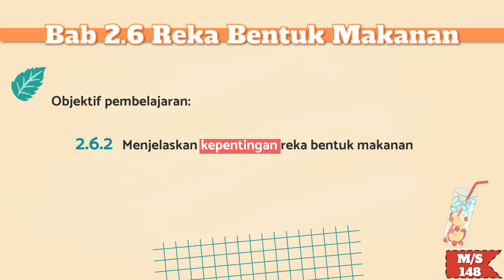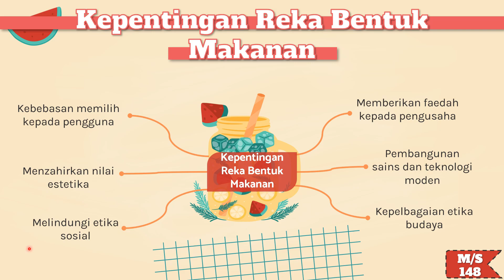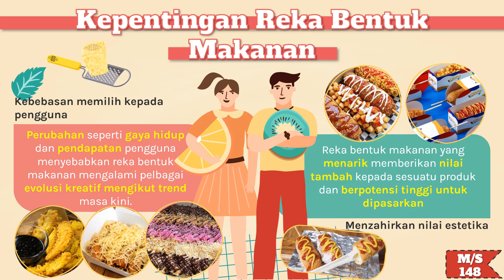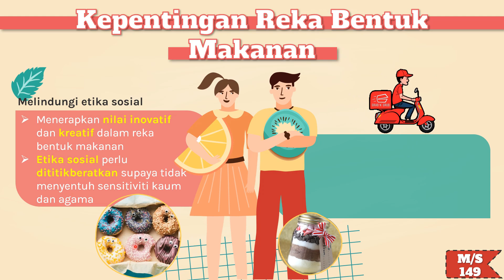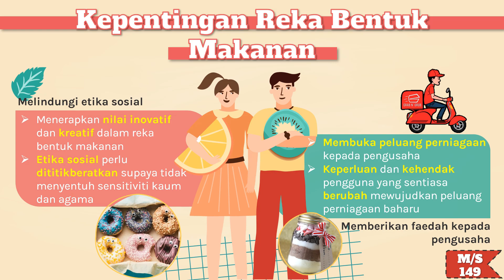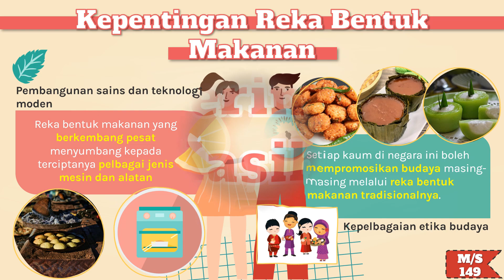RBT TINGKATAN 2 BAB 2.6.2 (MENJELASKAN KEPENTINGAN REKA BENTUK MAKANAN)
Video pembelajaran bagi topik RBT Tingkatan 2 Bab 2.6.2 (Menjelaskan Kepentingan Reka Bentuk Makanan)

Video ini akan menerangkan berkenaan dengan topik di dalam buku teks RBT Tingkatan 2 pada muka surat 148-149

Video-video yang berkaitan Bab 2.6 ( Reka Bentuk Makanan)